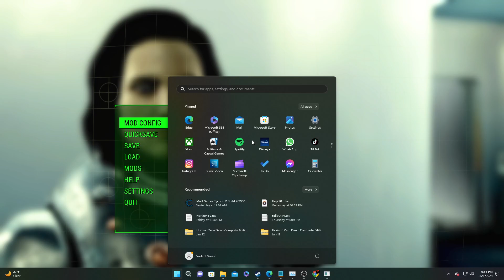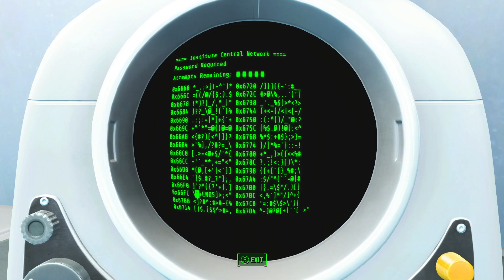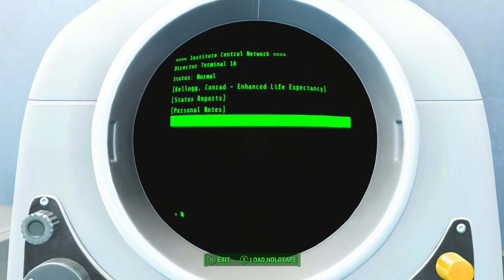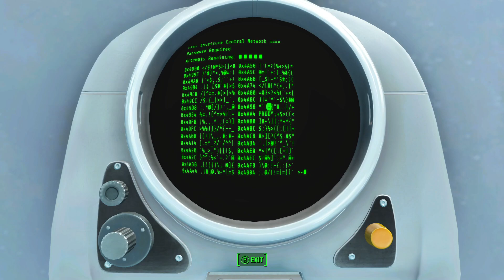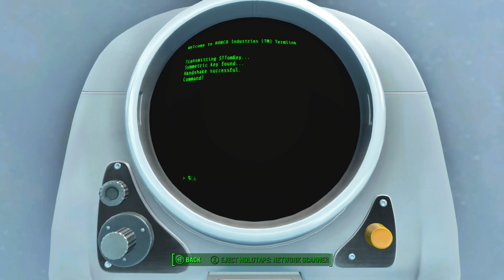Fallout 4 Season 4 Ep.1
Episode 1-"Through The Looking Glass"
Set in 2077, Fallout follows Nora who served her country during the great world War, working as a spy and assassin for the American Government. This is how she met her husband Nate who served in the military. The two met and fell in love and she became pregnant.  They were allowed to return home from service to begin a life together. However, the future they had planned would never come. Forced to flee to an underground fallout shelter, the world as they know it would be laid to waste when nukes were detonated across the entire planet. believing to be safe, a cruel twist awaits them and results in Nora trekking across a devastated Boston to find her infant son.